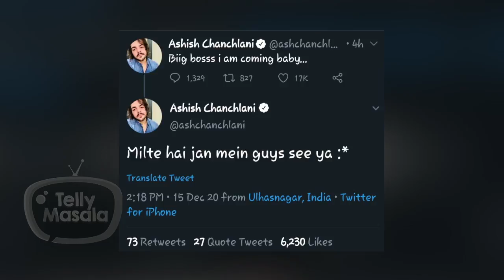This Popular YouTuber To Enter Bigg Boss 14 House?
Check out here in this video, who is that famous youtuber who might make a grand entry in Bigg Boss 14 house.